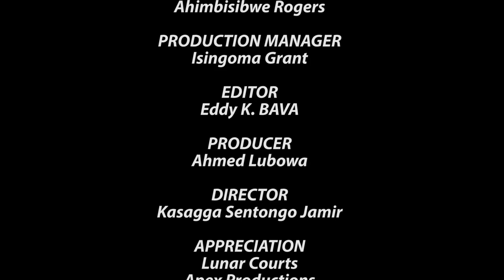THE SECRETARY EPISODE FIVE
SECRETARY BIMWONONEKEDDE. BEYALIRA EBYABWE BEYONGEDDE. DIRECTOR ABIYINGIDDEMU!